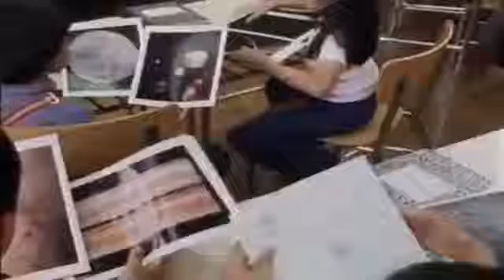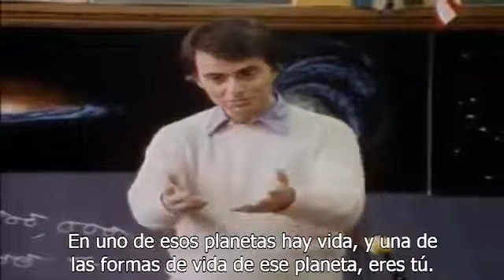Cosmos (1980) - Una clase magistral (Versión original subtitulada)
Carl Sagan imparte una breve clase magistral en la misma escuela, en Brooklyn, en la que estudió.